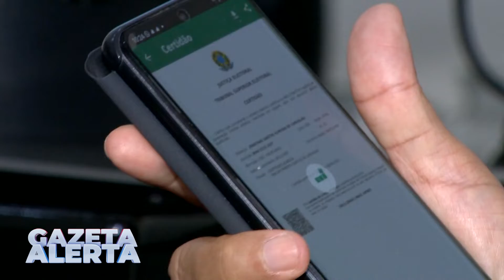ELEIÇÕES 2022 PROPAGANDA DE BOCA DE URNA É PROIBIDA DURANTE A VOTAÇÃO